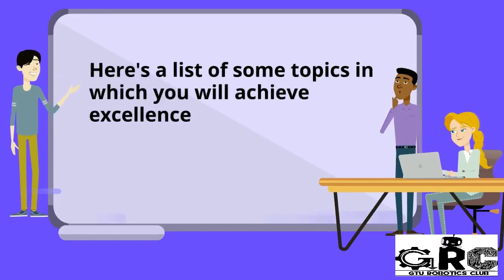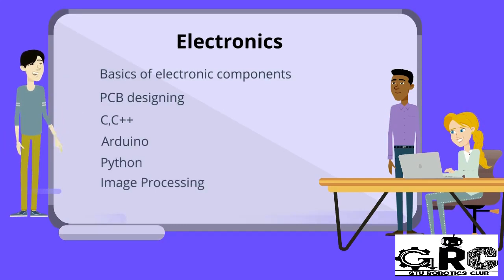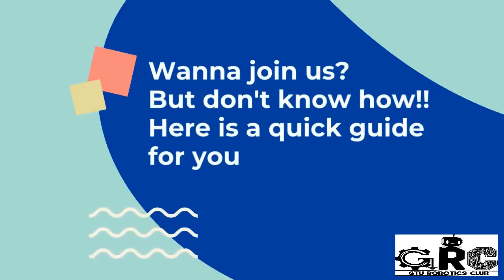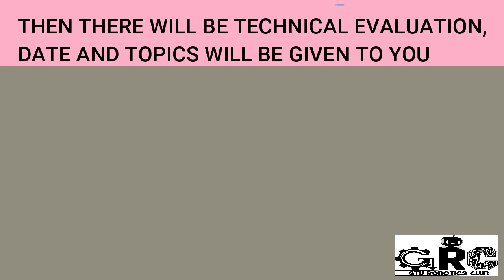JOIN US @ GTU ROBOTICS CLUB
Be a part of GRC Family where your dreams get into reality!!!
It's a journey of learning, creating, innovating and teaching!!!
Orientation Ceremony for Team 2020-21 is going to be organised on 12th July, 2020 at 10:00AM
Orientation Link (On 12th July, 2020)